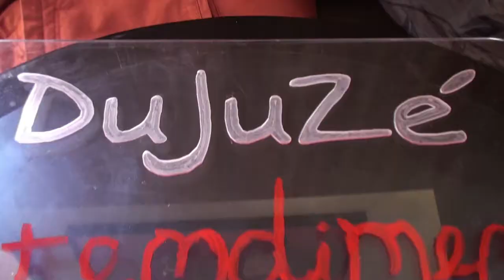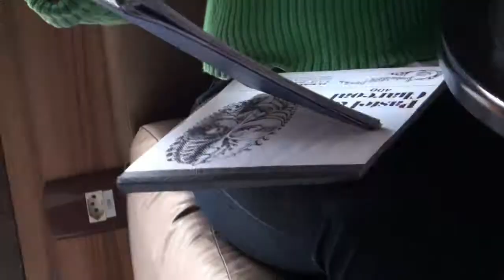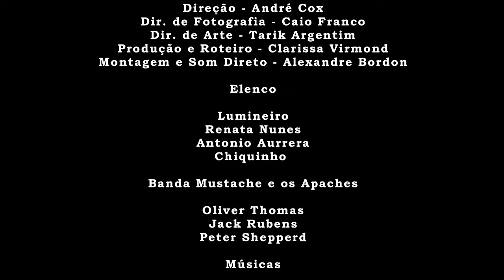Making Of - Curta Compasso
Making Of do curta-metragem Compasso produzido em Julho de 2011, no curso de Cinema Digital da Academia Internacional de Cinema, em São Paulo.